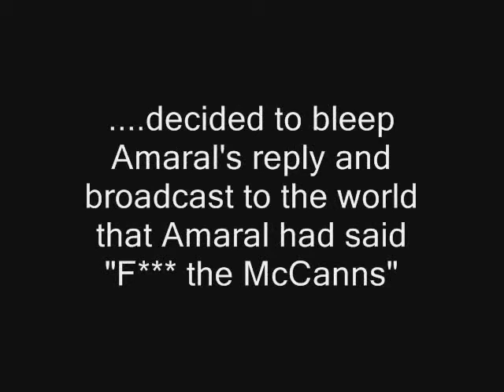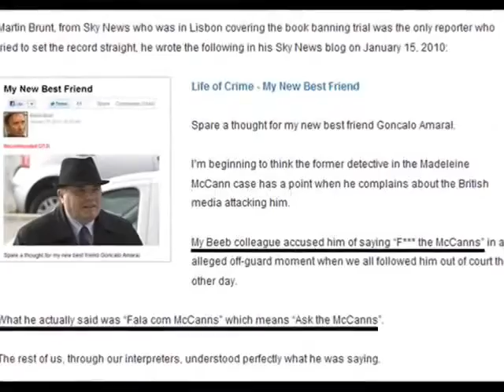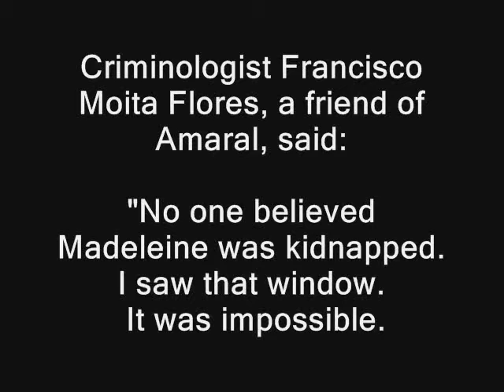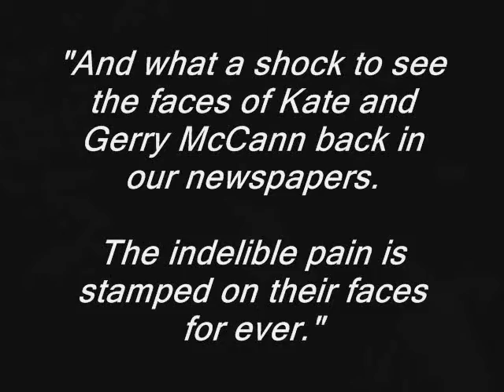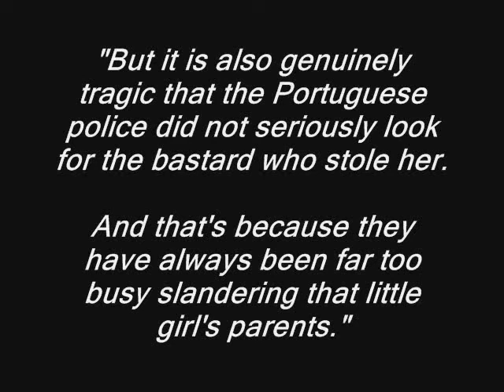Gonçalo Amaral DID NOT SAY F the McCanns !